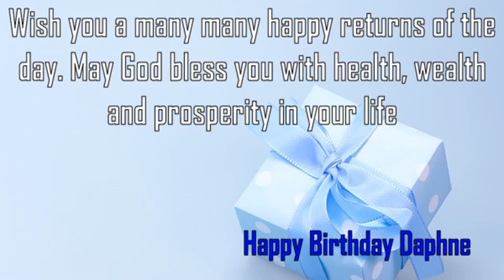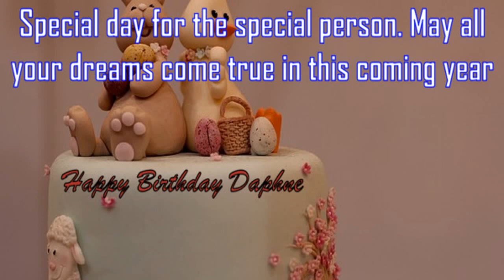Happy Birthday Daphne Image Wishes✔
Happy Birthday Daphne Images. Send Personalized happy birthday wishes to Daphne in 1 min by visiting
GreetName has thousands of image templates to choose from based on gender, age, and relationship. Pick the best image template. Enter Your Name and click 'Generate Personalized Image' button. You can share Daphne picture birthday wishes to any social network such as Facebook status, Whatsapp status, Instagram, Twitter, Google+, etc